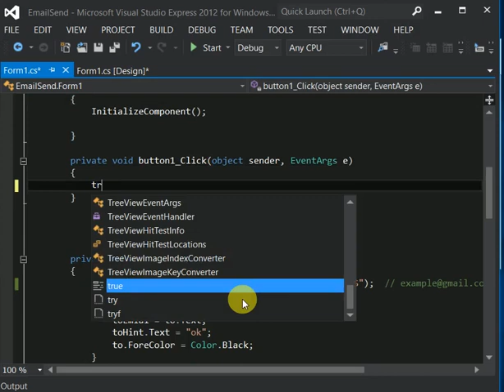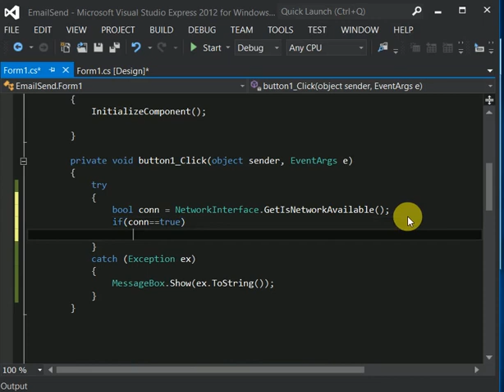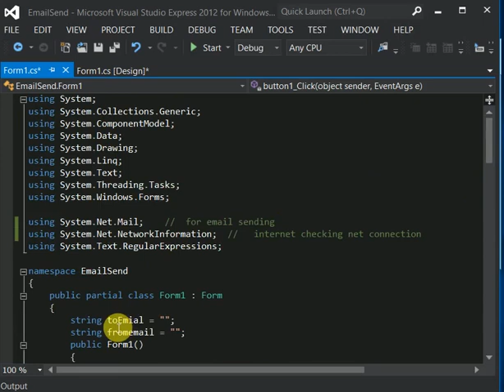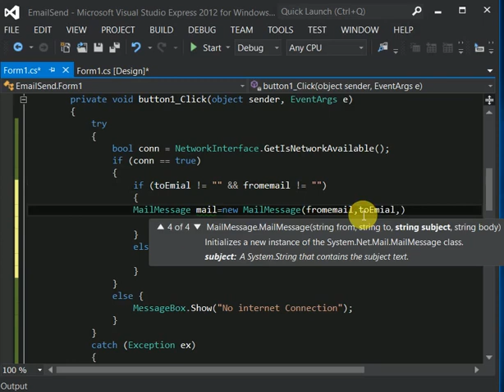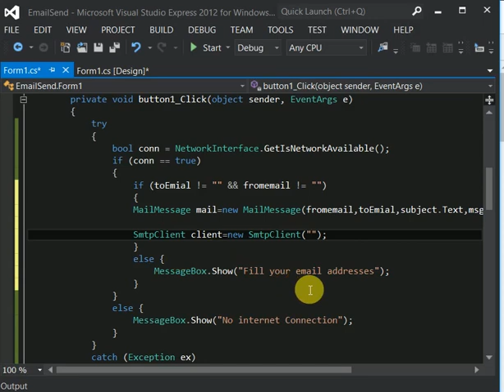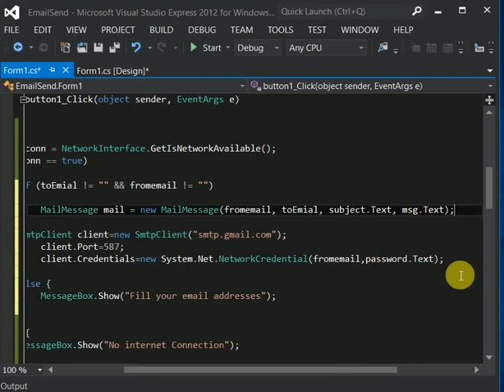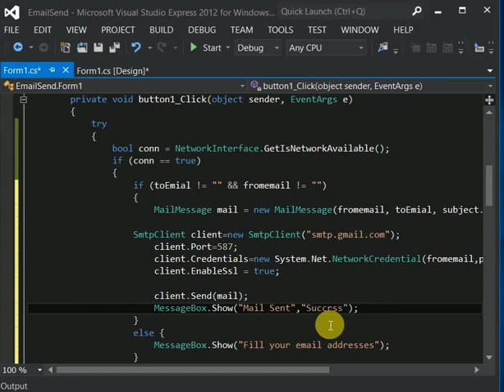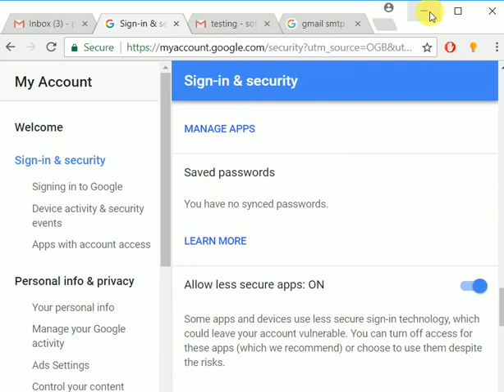How to send Email from C# in Urdu/Hindi [part 2]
Code off the Video:
try
                bool conn = NetworkInterface.GetIsNetworkAvailable();
                if (conn == true)
                    if (toEmial != "" && fromemail != "")
                        MailMessage mail = new MailMessage(fromemail, toEmial, subject.Text, msg.Text);

                        client.Port=587;
                        client.Credentials=new System.Net.NetworkCredential(fromemail,password.Text);
                        client.EnableSsl = true;

                        client.Send(mail);
                        MessageBox.Show("Mail Sent","Success");
                    else {
                        MessageBox.Show("Fill your email addresses");
                else {
                    MessageBox.Show("No internet Connection");